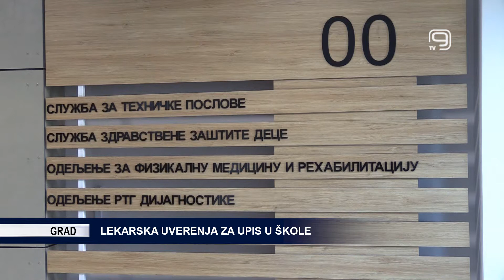TV KANAL 9, NOVI SAD: LEKARSKA UVERENJA ZA UPIS U ŠKOLE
U Domu zdravlja “Novi Sad” u toku je izdavanje lekarskih uverenja za upis u srednje, više škole i na fakultete, saopšteno je iz ove zdravstvene ustanove.